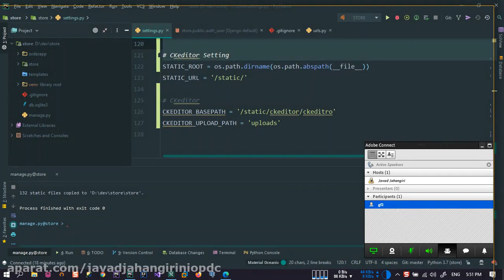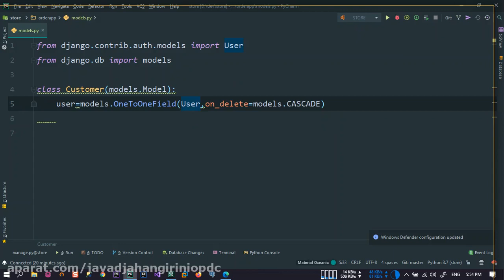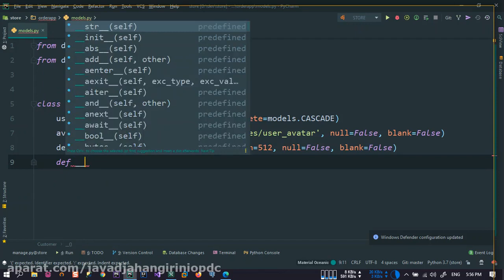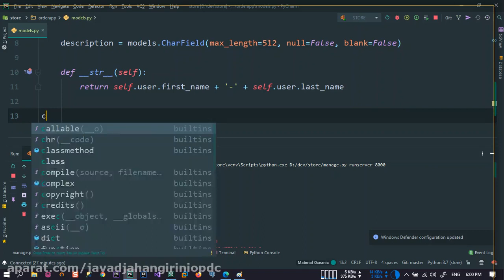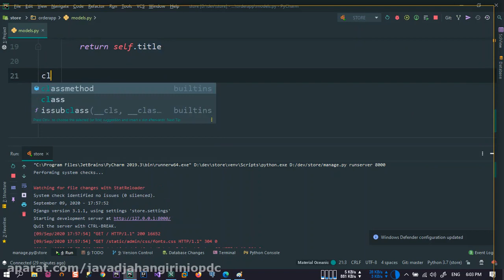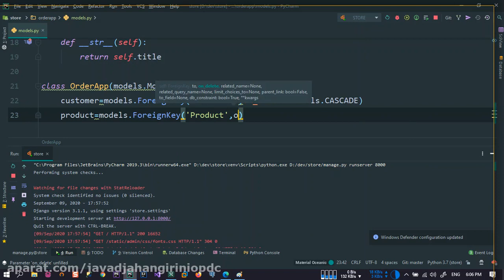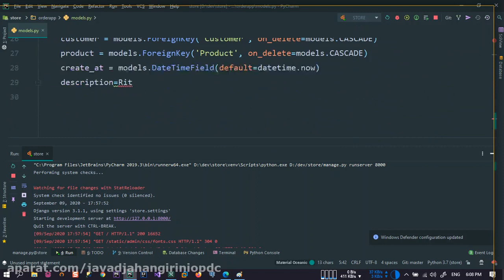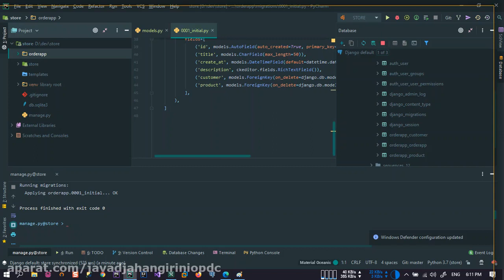49 ساخت فروشگاه اینترنتی با جنگو ِDjango و پایتون Python قسمت پنجم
49 ساخت فروشگاه اینترنتی با جنگو ِDjango و پایتون Python   قسمت پنجم